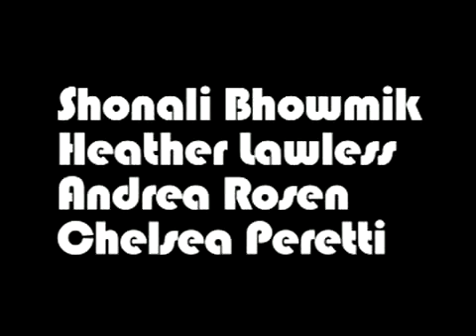Variety SHAC - Dating Dusty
Variety SHAC are contestants on a fantastic dating game show.  A.D. Miles co-stars in this one.